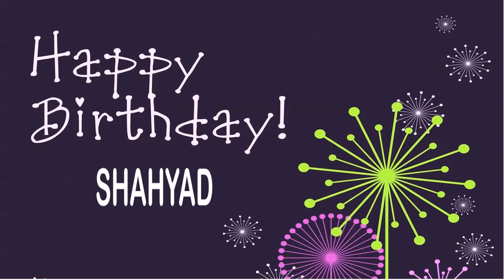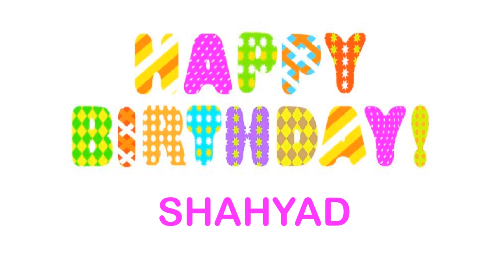Shahyad wishes Mensajes